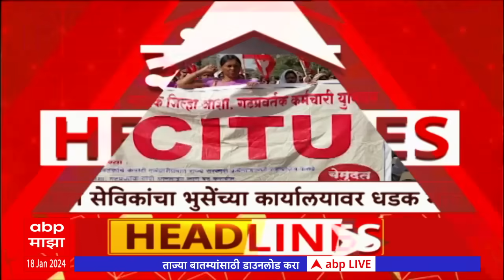ABP Majha Headlines : शंभर हेडलाईन्स एबीपी माझा हेडलाईन्स : 6 AM : 18 January 2024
Jitendra Awhad Statement on Babasaheb Ambedkar | CM Eknath Shinde Davos Tour Live Updates | Uddhav Thackeray vs Rahul Narwekar | Vidhan Sabha Speaker Rahul Narwekar | Uddhav Thackeray | PM Narendra Modi Ram Mandir | Ayodhya Ram Mandir Live Updates | Corona Virus 2023 | Manoj Jarange | Ajit Pawar | Maratha Reservation |Ram Mandir | Corona Cases In Maharashtra | Corona Virus 2023 | Corona New Variant | Maharashtra Politics Live Updates News | Jarange Patil Sabha Updates | Maratha Reservation | OBC Reservation | CM Eknath Shinde on Maratha Reservation | Manoj Jarange Patil vs Chhagan Bhujbal | Sharad Pawar vs Ajit Pawar | Devendra Fadnavis LIVE | Top Headlines Today | Marathi News Live Today | Maharashtra News Live Updates | Uddhav Thackeray PC LIVE Updates Mumbai | उद्धव ठाकरे महापत्रकार परिषद